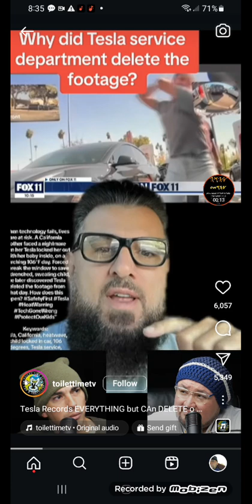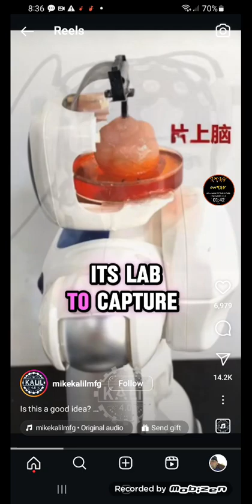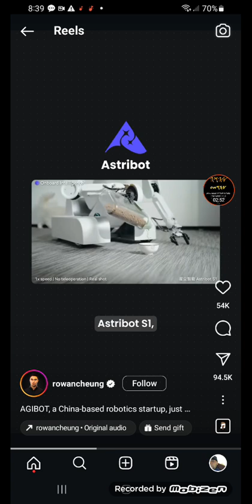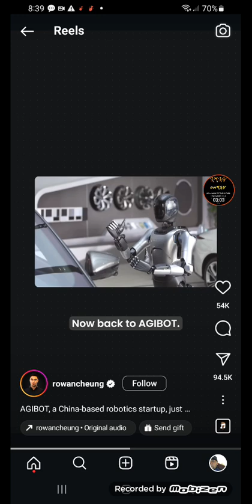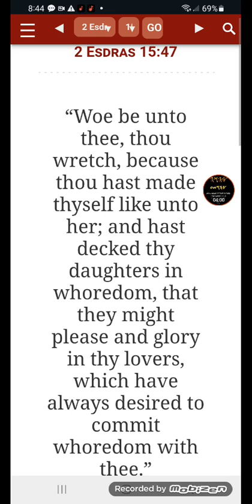The image of the beast entices fools! Revelation 14:9-10